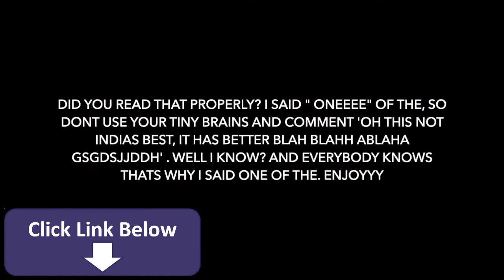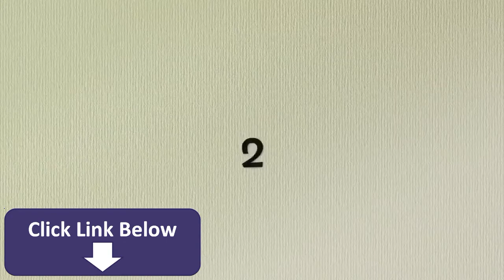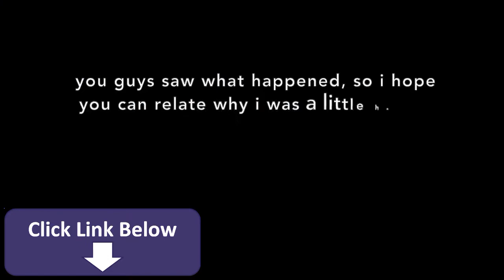I WENT TO THE BEST REVIEWED MAKEUP ARTIST IN INDIA HYDERABAD GONE VERY WRONGG